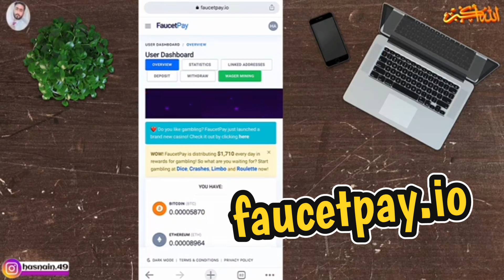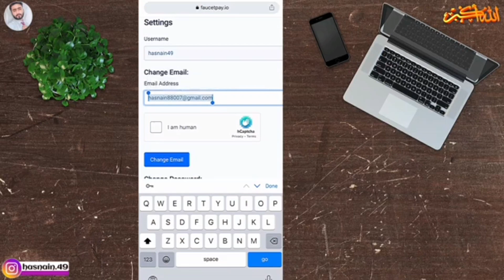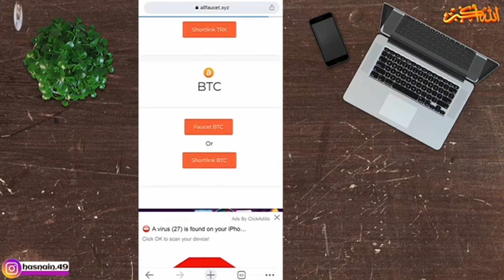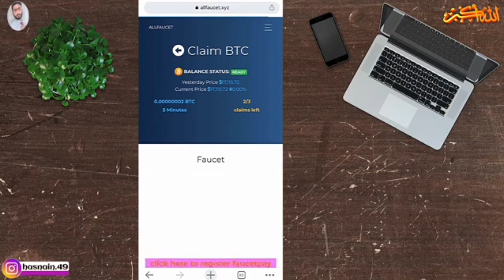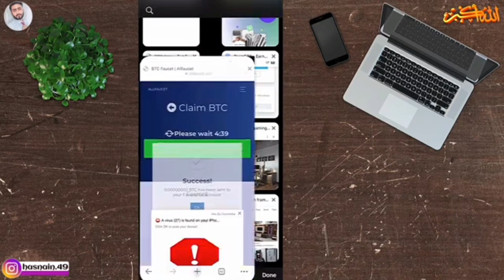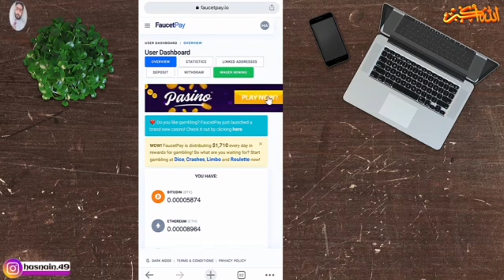Make money by watching ads and crypto mining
Make money by watching ads and mining  coins.

Get amount directly in Faucet Wallet,link to create faucet wallet 👇
faucetpay.io